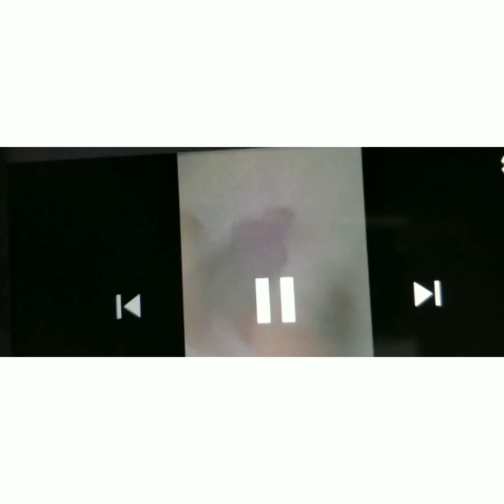Trahedya sa Beruit Lebanon /Kawawa naman sila /Julz&Tatskie Vlog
Trahedya sa Beruit  Lebanon/Julz&Tatskie Vlog